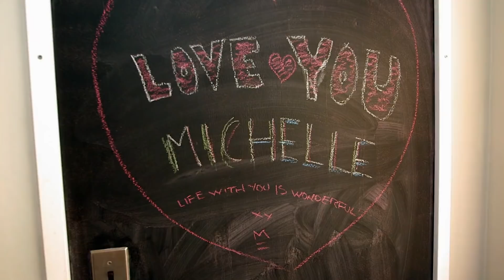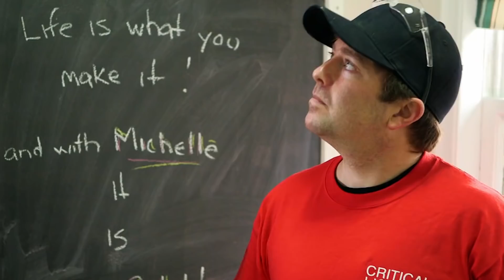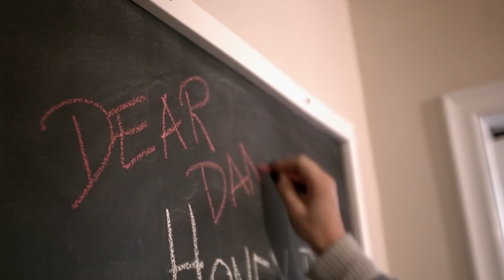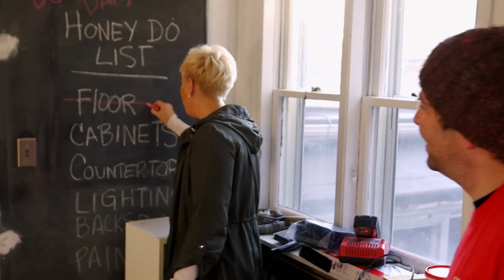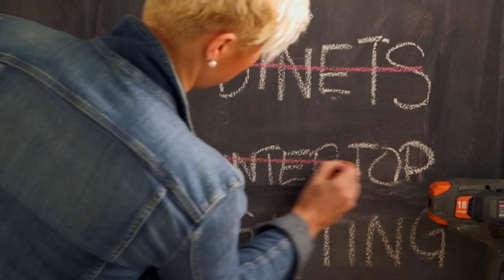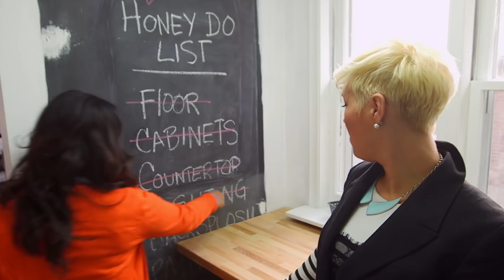Cramped Old Kitchen Needs Emergency Remodelling | Critical Listing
Michelle and Mark are newlyweds but don't even live together! They are both yet to move into the same house as Mark can't sell his neglected and sad-looking bungalow and Michelle needs to renovate hers. The critical listing team has a big job on their hands but none the less real estate expert Lisa Colalillo and landscape gardeners Jo Alcorn, and Carson Arthur give Marks house the makeover it needs to sell.

- for even more hands-on inspiration for home and garden makeovers.